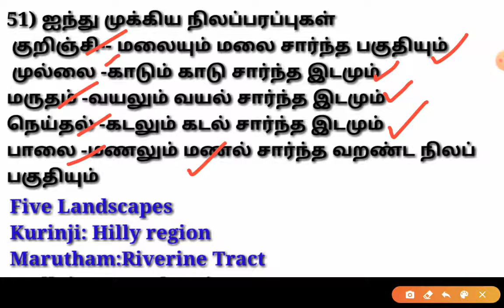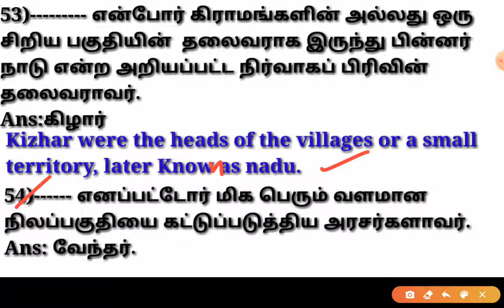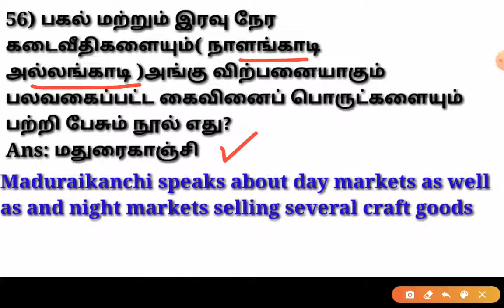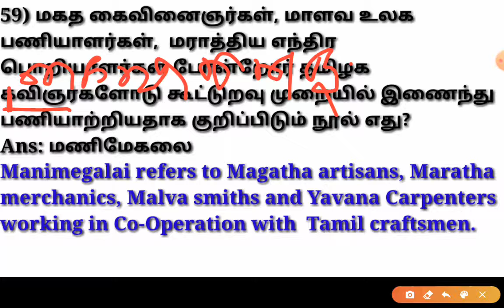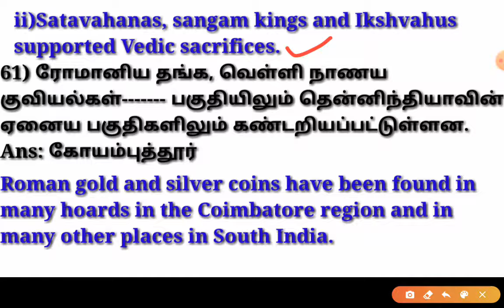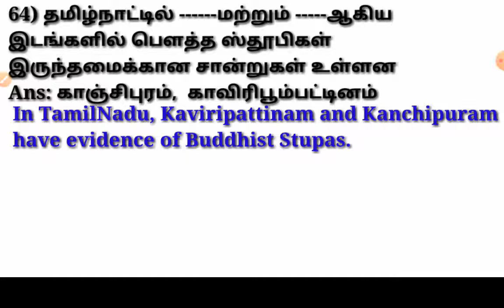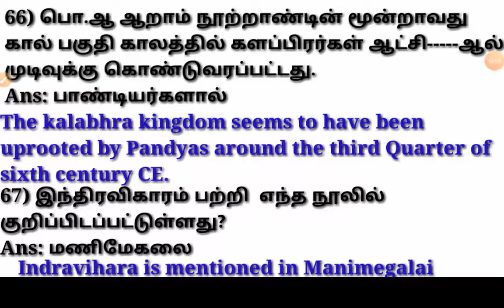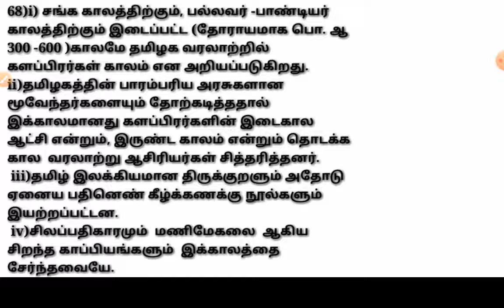தென்னிந்தியாவில் சமுதாய உருவாக்கம்(11th History Vol-1)Evolution of society in South India/part-3/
தென்னிந்தியாவில் சமுதாய உருவாக்கம்